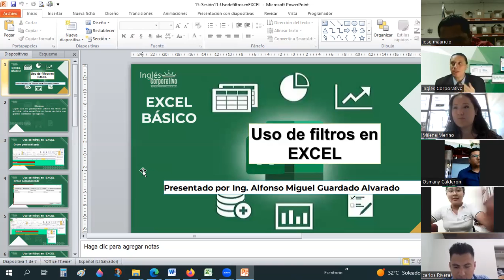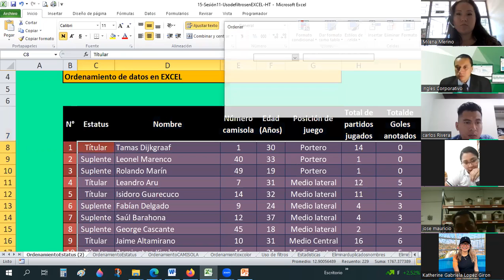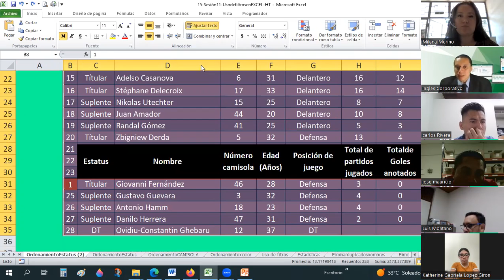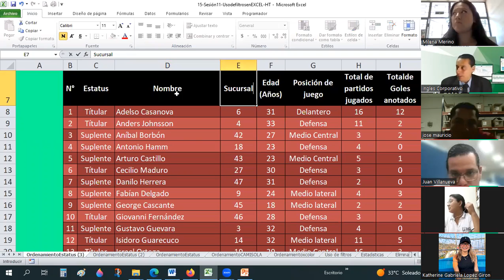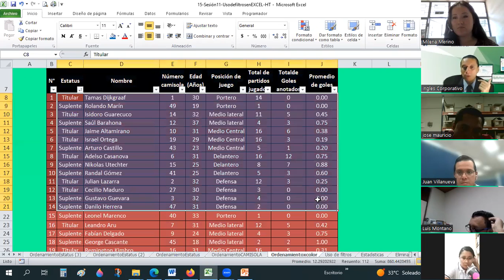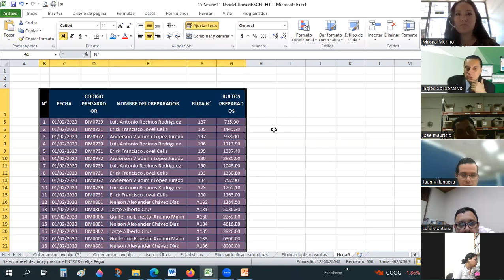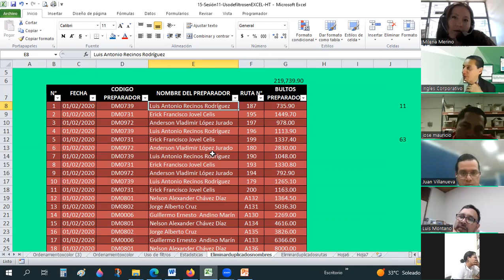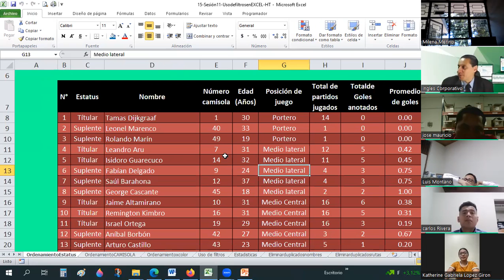Sesión11-10-04-23-29811-8017-0012/2023-Guardado-Uso de filtros